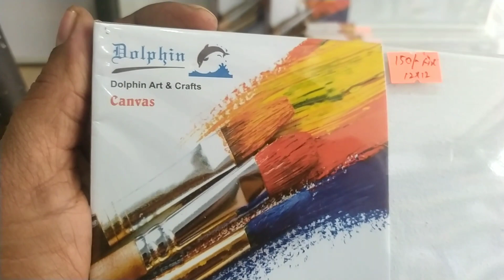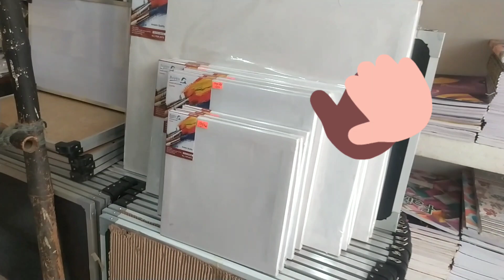Canvas Board Price and Sizes Transform Your Art: Ultimate Guide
Hey guys, today I want to talk about canvas boards. They come in different sizes and are perfect for all types of painting projects and also canvas board price in Pakistan.

First up, we have the 10×10 inch board. This size is great for small paintings or for creating a series of paintings that can be hung together.

Next, we have the 12×12 inch board. This size is also great for small paintings but provides a bit more space to work with.

Moving on to the 12×16 inch board, this size is perfect for medium-sized paintings and allows for more detail and complexity in your artwork.

Finally, we have the 16×24 inch board. This size is great for larger paintings or for creating a statement piece that will really stand out in your home or studio.

No matter what size you choose, canvas boards offer a durable and versatile surface for your artwork. They are easy to work with and can be used with a variety of mediums such as acrylics, oils, or even watercolors.

So whether you're a beginner or a professional artist, canvas boards are a great choice for your next painting project.